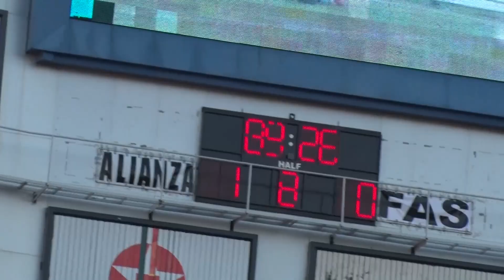EL COLOR DE LA FINAL ALIANZA VS FAS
Milton Aparicio nos trae el Color de la final del Apertura 2015 ALIANZA FC VS CD FAS